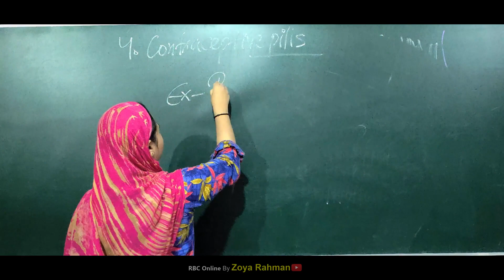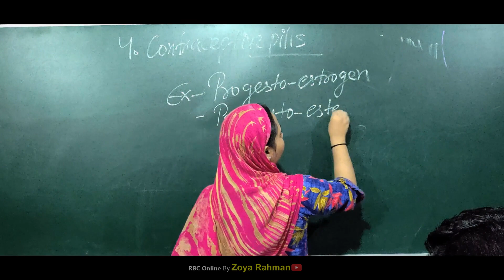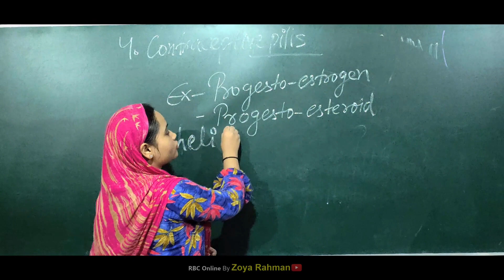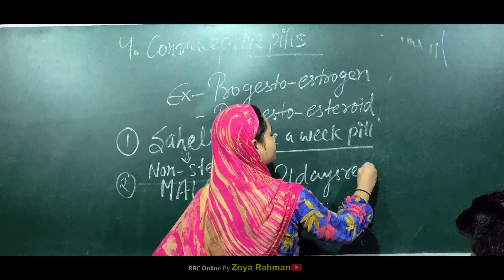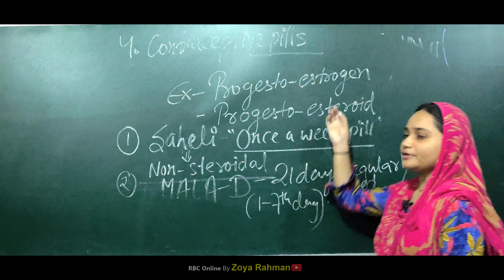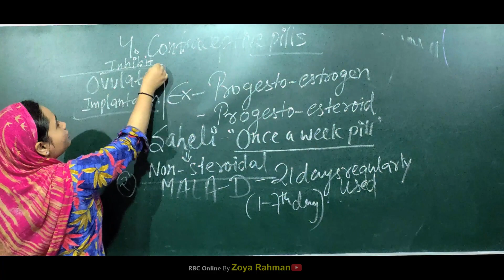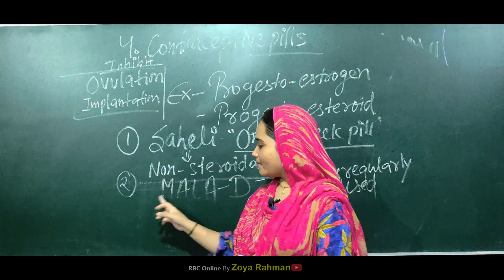Contraceptive Pills for Birth Control | Reproductive Health | Zoya Rahman | NCERT 12th | NEET AIIMS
★ Contraceptive Pills for Birth Control | Reproductive Health | Zoya Rahman

In the previous video of reproductive health, I have discussed about the IUDs (Intra Uterine Devices) used for birth control where names of various devices were mentioned. In this video I have discussed about another method of contraception, i.e., contraceptive pills.

These types of contraception are used by females because these are prepared using female reproductive hormones. e.g., progestogens, progestogen-estrogen. They are used in the form of tablets and hence are popularly called pills. They inhibit ovulation and implantation as well as alter the quality of cervical mucus to prevent/retard entry of sperms. Pills are very effective, lesser side effects and are well accepted by females.
Example -
(i) Saheli - "Once a week" pill . It is with very few side effects and high contraceptive value.
(ii) Mola-D - It is used for 21 days regularly, skipping mens phase (1-7 days).